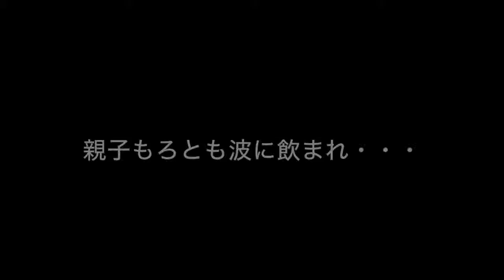ビーチに、タコがタコを描く！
絵描き Tako★MASARU ビーチにタコを描く！

2016年1月3日、福井県三国サンセットビーチにて。